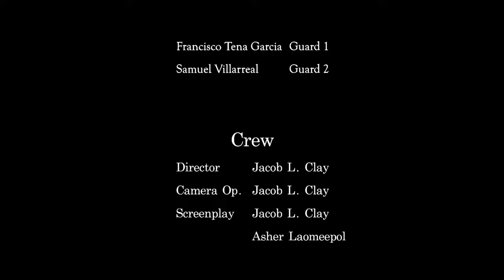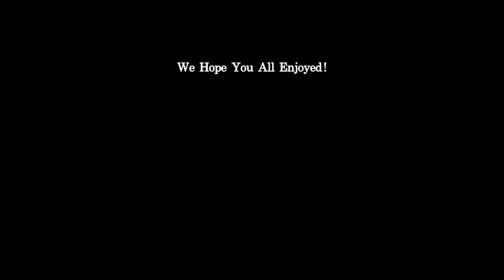The End Of Fat Tony - Part 2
After the tragic “end” of Fat Tony in the previous short film, Fat Tony returns, alive, and with an unrelenting urge to get his revenge!

Jacob L. Clay

Produced by
LC7 Films

Screenplay by
Jacob L. Clay & Asher Laomeepol

Edited by
Jacob L. Clay

*Cast:*

Jeremy Armas  as  Fat Tony
Asher Laomeepol  as  The Boss
Francisco Tena Garcia  as  (Goon #1)
Samuel Villarreal  as  (Goon #2)

*Original Characters Created by*
Francisco Tena Garcia

*The Weapons, Guns, shown in this video are fictional and non-functional.*